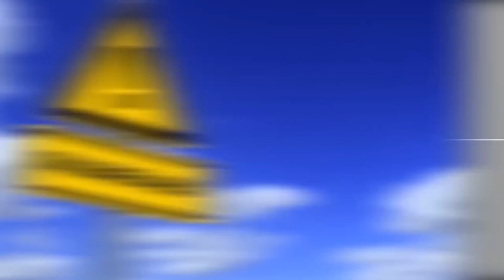Top 10 CRAZIEST Pets People Actually Own!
People spend billions every year on pets and pet accessories, but needless to say a major part of that industry is dominated by dog and cat owners, but not everyone is satisfied with your run of the mill house pets, in fact, some people choose to share their homes with some absolutely crazy animals! Today we are going to be looking at the top 10 craziest animals people actually own. Let’s get started...

10. Fox
Juniper is known as the happiest fox in the world and it’s no wonder why, Juniper is a viral sensation who has amassed nearly 3 million followers on Instagram! Jessika Coker of Florida got Juniper around 2016 and pretty soon she realized that she had to share the tiny sweetheart with the world and today Juniper is one of the top 10 pets on Instagram and in fact, she is the only one that isn’t a traditional cat or a dog!
If you are wondering about the challenges that Coker has faced raising Juniper you might be surprised to learn that she may be one of the simplest pets on today’s list. As it turns out Juniper is what is known as a tame fox, this type of fox displays over 4,000 genetic differences when compared with wild foxes and the differences are crucial in making Juniper a suitable house pet. The origin of the Tame Fox is a fairly grim one, these foxes are a genetic variant created to make it easier for fur farmers to keep them, they demand less space, and are more docile, tragically this means that a fox-like Juniper is typically bound for a horrendous outcome. In Juniper’s case, however, she was the runt of the litter and wasn’t specifically born for farming, the passive traits, however, are still very prominent in her and Coker couldn’t be happier to be her momma, talking about her famous fox she said, quote, “Every once in a while life will throw you a gift, my gifts just happen to have fur and fang-toothed grins.”
Surprisingly, Juniper isn’t the only pet in the Coker house and she definitely has a lot of willing playmates around including a dog named Moose, a pair of sugar gliders named Peach and Petunia and a younger male fox named Fig.

9. Capybara
Melanie Typaldos is a proud rodent owner but her pet of choice isn’t a mouse or a Guinea pig, instead, she spends many hours a day caring for her pet Capybara named Gary. Capybaras are the world’s largest rodent, and Gary weight nearly 100 pounds. Capybaras are semi-aquatic so Typaldos keeps a large pool in her back yard to accommodate her big buddy!
Typaldos doesn't believe that her love for Gary is anything more than the love that most people would have for a dog or cat, not everyone sees it that way and Typaldos' love for Gary was the subject of a TLC show called My Crazy Obsession in 2012.

8. Owl
In several parts of the world, it is perfectly legal to keep a pet owl.and that is just what Mola’s owners have done. But keeping an owl can have its fair share of challenges, for one, owls have very sharp talons and beaks, this means that they are very hard on fabrics and woodwork. While giant owls can live as long as 30 years a smaller owl like Mola will likely live around 10, but her owners are determined to make the most of every second, and so is Mola. While most owls are very opposed to being pet, as there is little precedent for it in their natural environment, Mola actually displays no objection to her owner’s affection.

7. Racoon
In late 2014 Rosie Kemp of Nassau in the Bahamas became the owner of a rather unique pet. She was looking out her back window one afternoon when she saw a tiny 1-month-old raccoon fall out of her tree, the small creature was very weak and suffering from a broken hind leg. Fortunately for Kemp, she lives in the Bahamas where it is perfectly legal to adopt a wild raccoon. Not one to interfere with nature she waited patiently to see if the raccoon’s mother would return for it but after several hours it was clear that the little guy was on his own out there and she simply had to do something. Kempt brought the tiny creature inside to nursed it back to health, she named him Pumpkin and the pair have been inseparable ever since.

6. Polar Bear
Mark Dumas was a big fluffy white pet named Agee...but this isn’t an American Eskimo or a big old Persian,